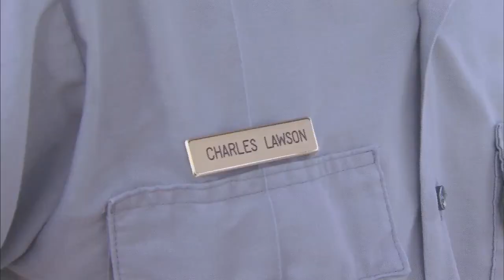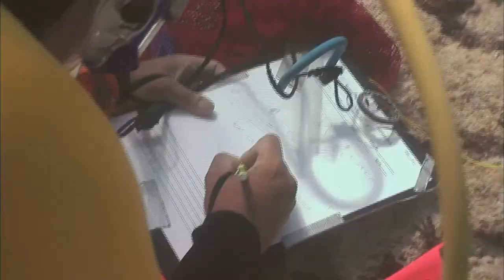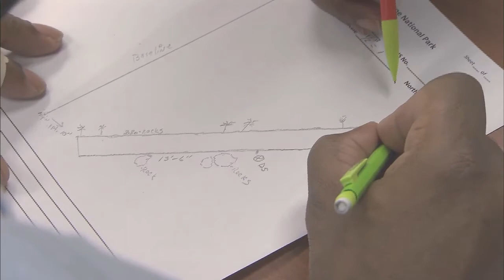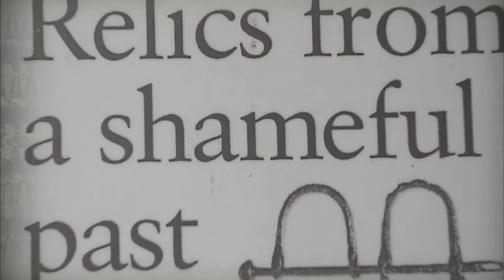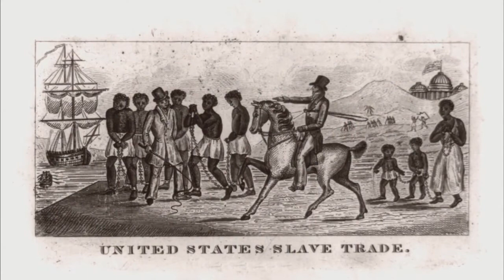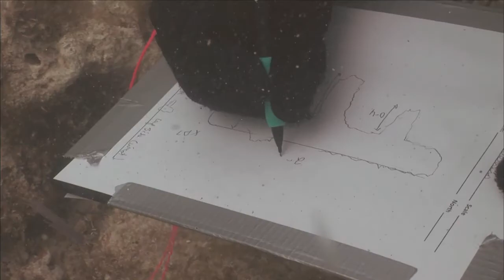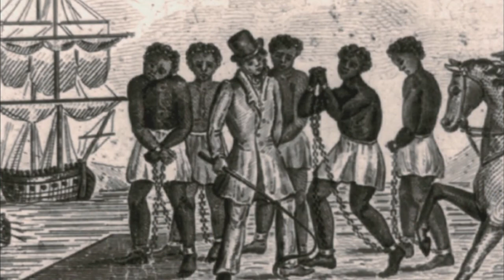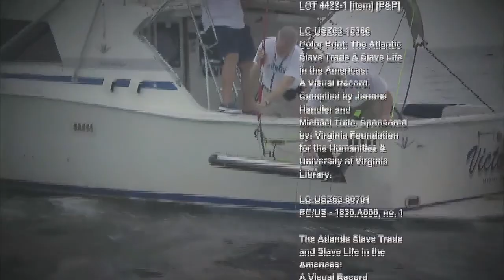Sunken Stories - Full Episode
In the Florida Keys, divers from around the country learn how to map shipwrecks and apply their skills on a mysterious 19th-century slave ship. When diving isn't possible, professional explorers use high-tech tools to scan objects buried beneath the seafloor.